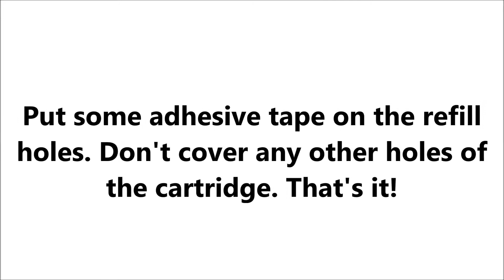How To Use An Automatic Refill Station For Canon PG512 /CL513/ PG540/CL541 Cartridges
How to use an automatic refill station for Canon PG512 cartridges . For the products information, click on «Show more  »➷

International shipping is available for a minimum purchase of 10 dollars. Shipping is free if you buy for 100 dollars (or more) worth of products

♥ Hit the green thumb if you like our tutorial ☺